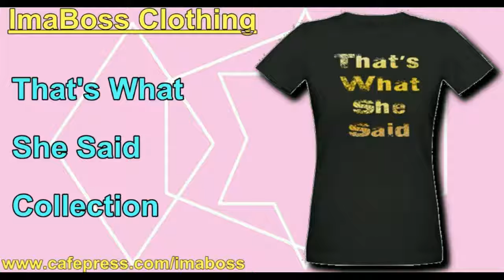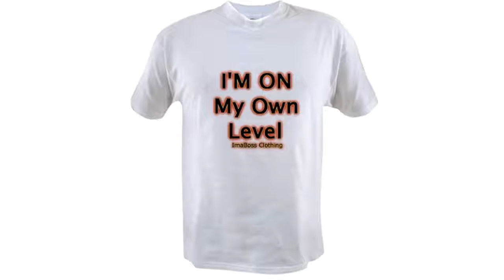Worlds Largest Hip Hop Fashion Retailer of Original Imabossclothing